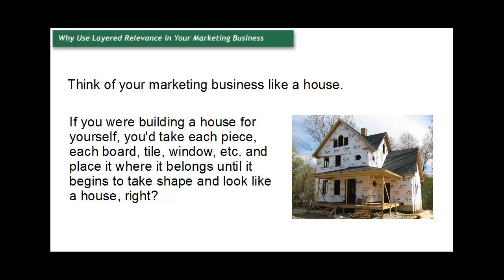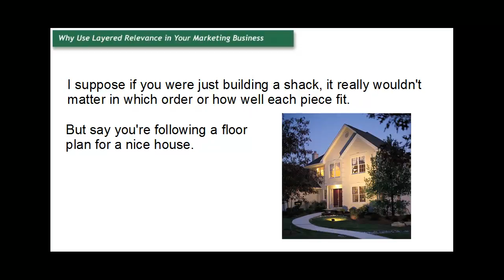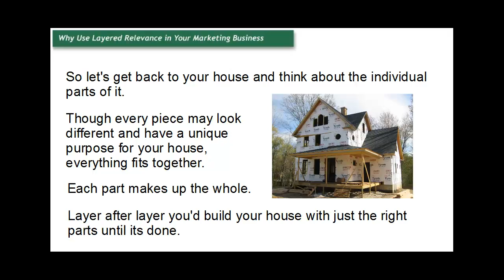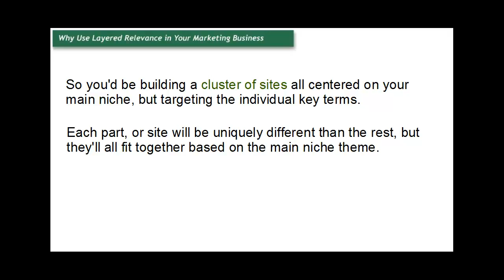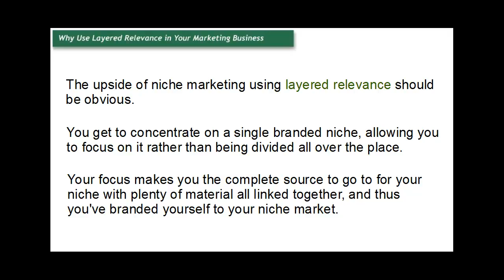Why Use Layered Relevance In Your Marketing Business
Is you marketing business growing? Or do you find yourself starting over all the time, going from niche to niche? Learning how to use layered relevance might just be the solution you need then.